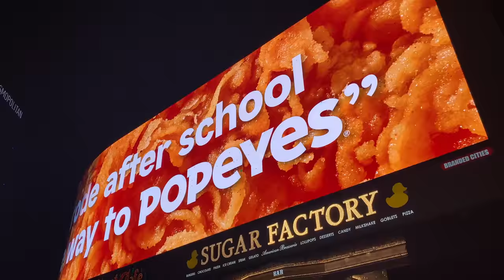ULTIMATE BRUNCH EXPERIENCE IN LAS VEGAS | Vegas's Best Brunch Chicken & Waffles, Egg Benedict, Wagyu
The best brunch in Las Vegas? The Best brunch on Fremont (downtown Las Vegas)? Let us find out! Today we are diving into the best brunch foods, fried chicken and waffles, tacos, burgers with wagyu beef, eggs benedicts, tuna poke, and more at Therapy - a night club, bar and restaurant located downtown Las Vegas, right off the Fremont Street Experience! This place is surrounded by some of the best photo spots in Las Vegas, with Las Vegas neon, and lots of Famous Las Vegas signs and lights! The Brunch is offered on weekends and offers bottomless mimosa's along with a quality scratch kitchen with Vegas, vegetarian, and carnivore options for meat lovers!

SEND ME STUFF :
Joel Hansen
RPO DUNDURN
HAMILTON ON L8P 0B5
CANADA
I